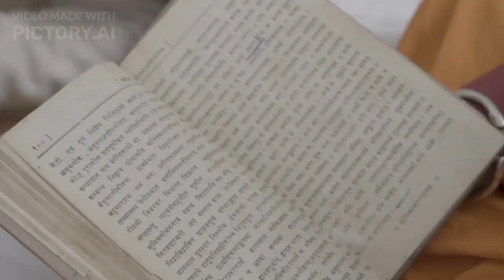History of Islam in Kerala: Kerala’s Spice Route and Islamic Heritage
Explore the captivating history of Kerala’s spice trade, from its origins as a major exporter in 3000 BCE to its encounters with ancient civilizations, Islamic influences, and the Portuguese explorers of the 16th century. Follow the spice route that shaped the “Garden of Spices” and discover the resilience of Kerala’s Mappila traders. Join us on a journey through time, uncovering trade secrets, cultural exchanges, and the legacy that endures.